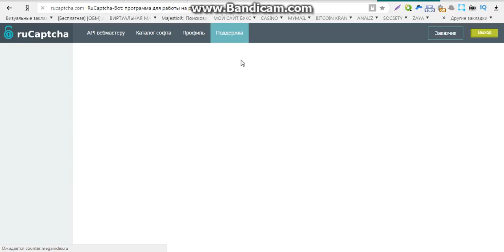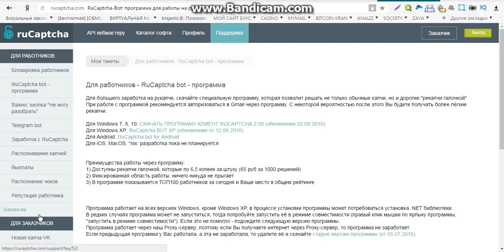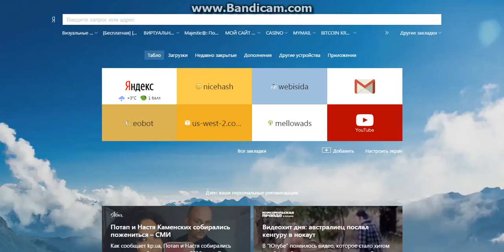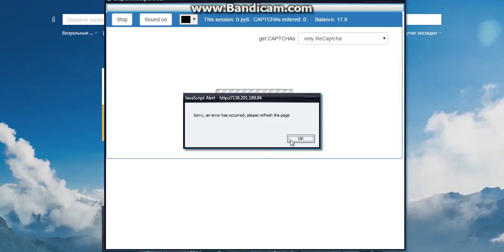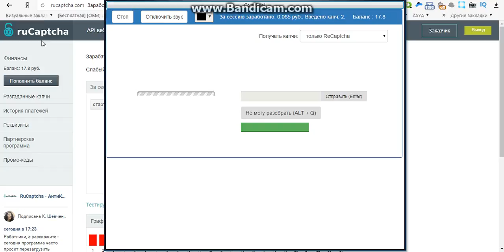высокий заработок без вложений